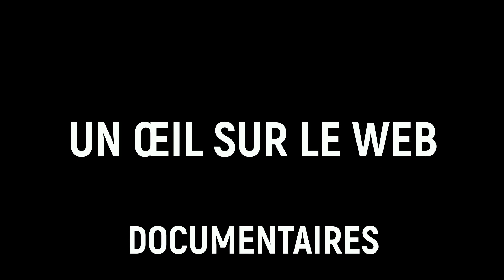LE CLAN SASSOU NGUESSO ET LA DESTRUCTION MÉTHODIQUE DE LA JEUNESSE CONGOLAISE